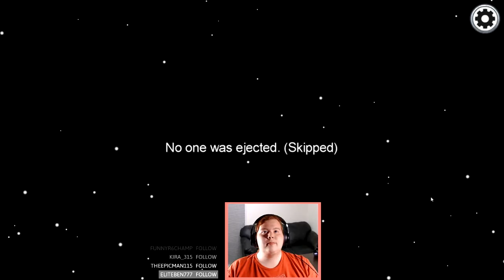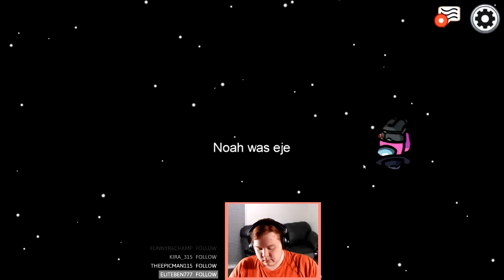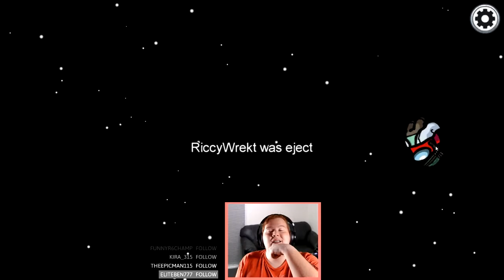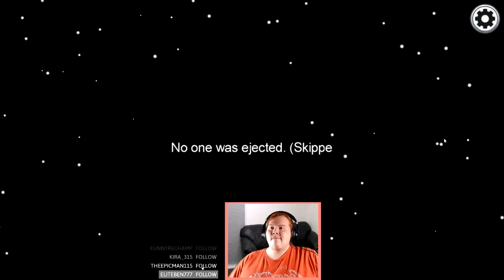1000 IQ Plays in Among Us